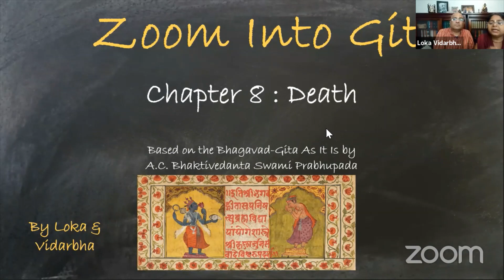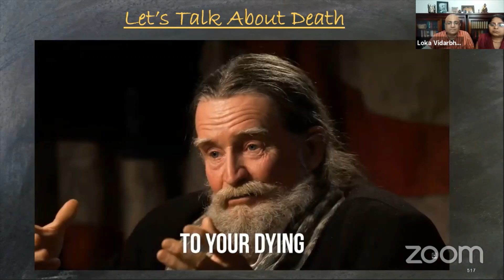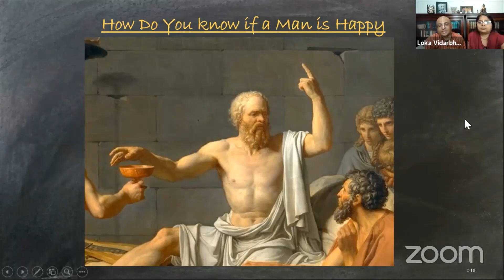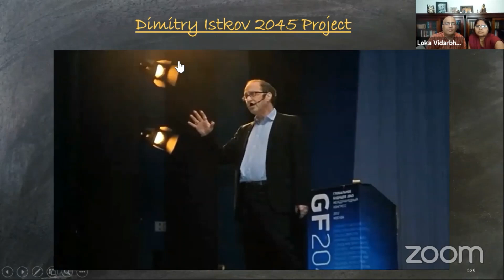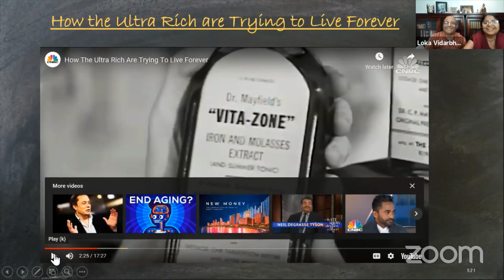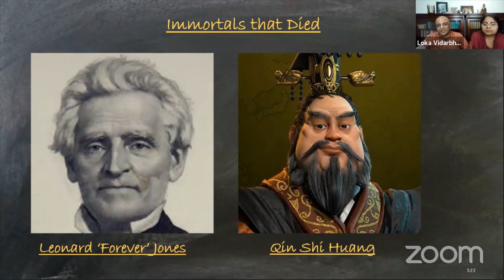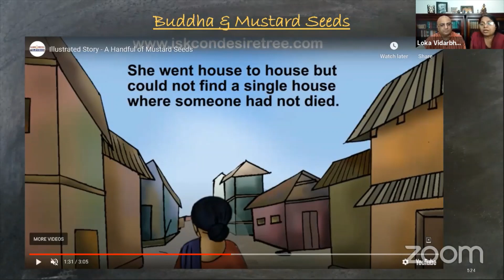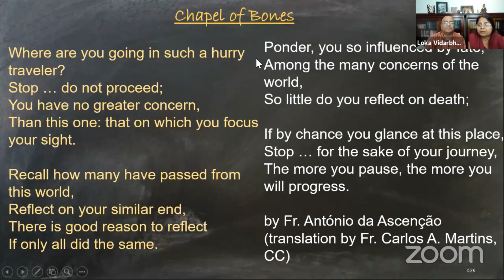Bhagavad-Gita Chapter 8 | Part 1 | Death |2020/09/14 | (session 38)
Bhagavad-Gita Chapter 8 | Part 1 | Death

Credits:
1)Nu Meditation Music
Indian Flute
time:0;00-0:10